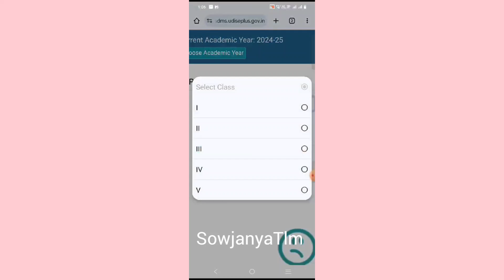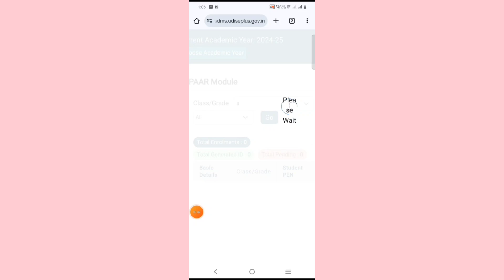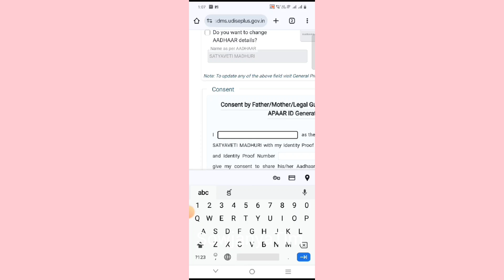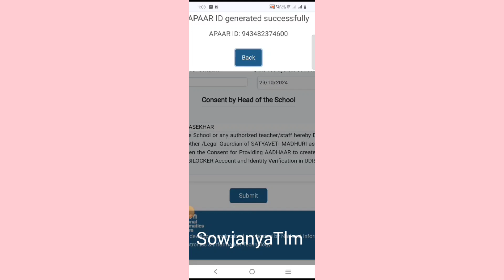HOW TO GENERATE APAAR IDs in UDISE PLUS -UDISE PLUS APAAR MODULE -APAAR ID ONLINE APPLICATION